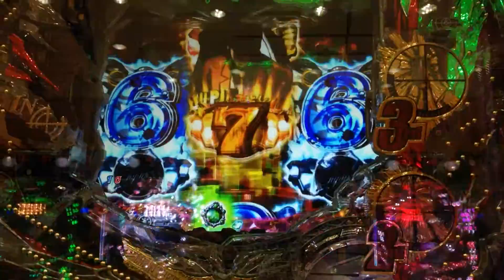緑保留で挑む「大泥棒と大聖堂」パチンコCRルパン三世 ~消されたルパン~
【激熱演出再生リスト】
パチンコCRルパン三世  ～消されたルパン～